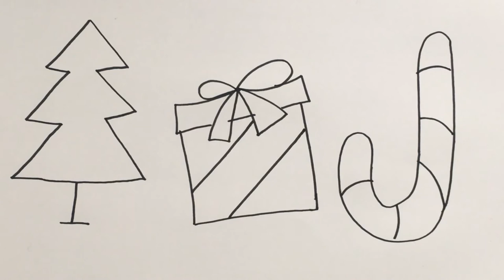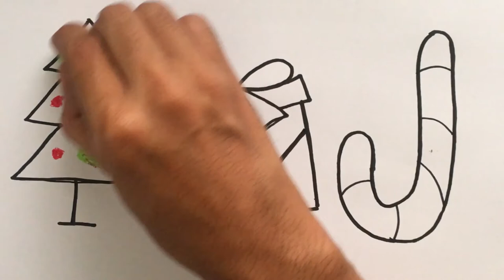Menggambar Unicorn Mudah untuk Anak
Hey kali ini kita belajar Menggambar & Mewarnai unicorn lucu dengan crayon bersama anak-anak TK A & TK B. Ayo ajak anak-anak yang lain untuk bergabung untuk belajar menggambar & mewarnai.